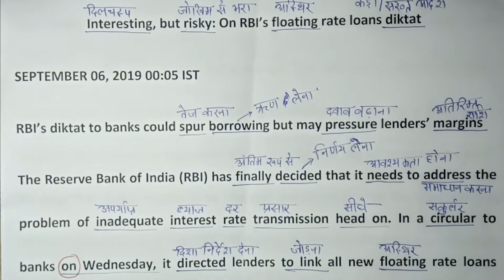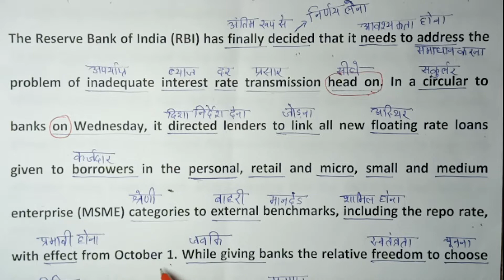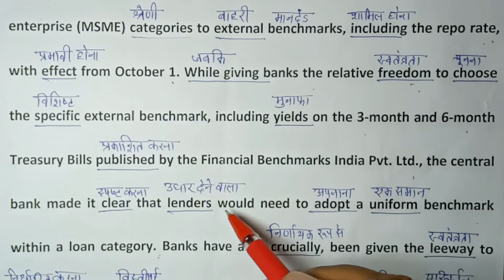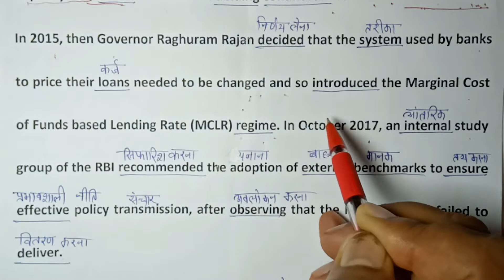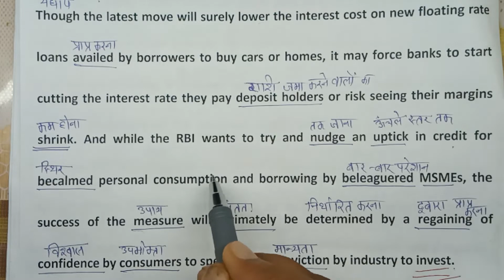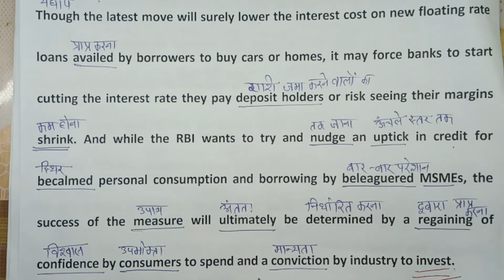THE HINDU EDITORIAL WITH HINDI_06.09.2019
Topic-Interesting, but risky: On RBI's floating rate loans diktat